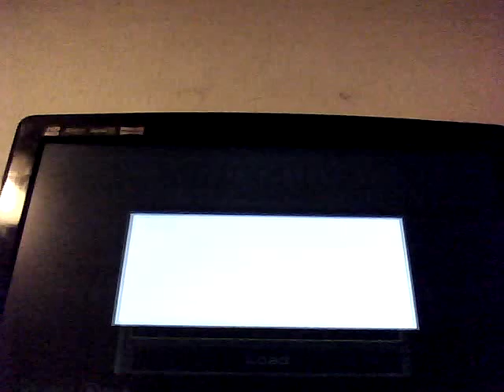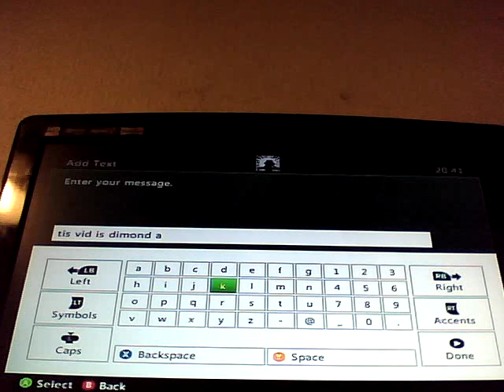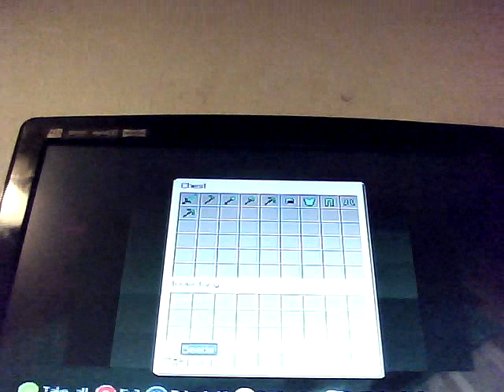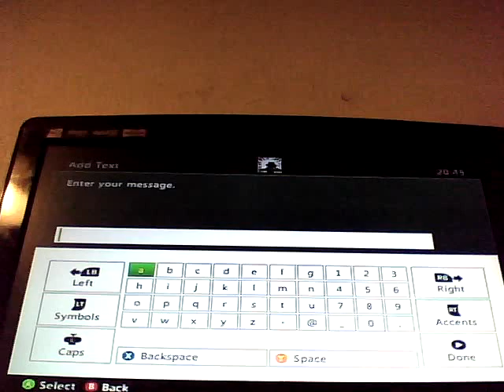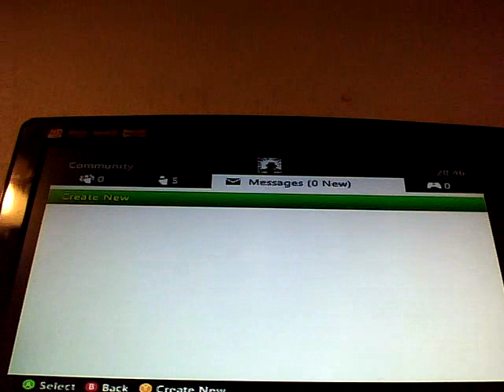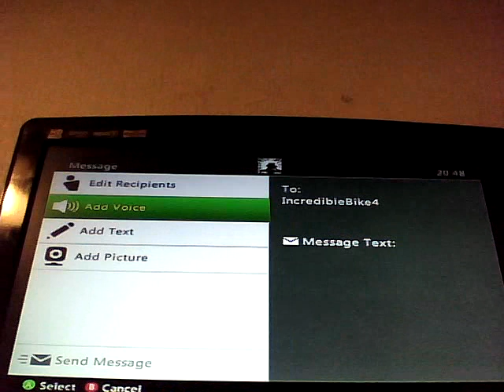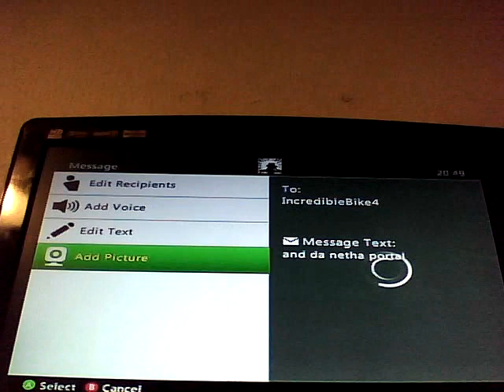minecraft xbox tutorial diamond armour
my first vid  and please check out my freind zincost his page is good

DIAMOND ARMOUR AND SECRET NETHER PORTAL  XBOX 360